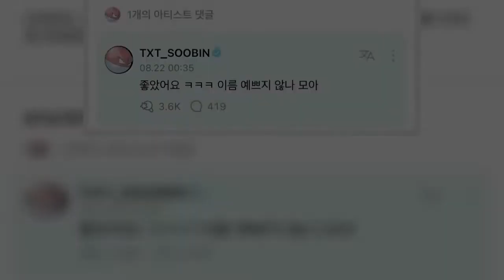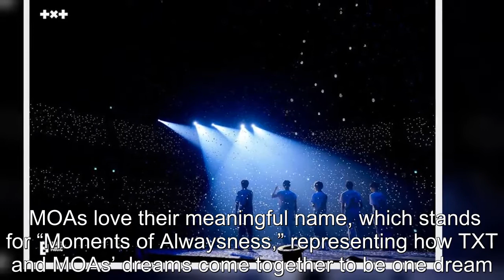Here's How TXT's Soobin Reacted When He First Heard The Name MOA